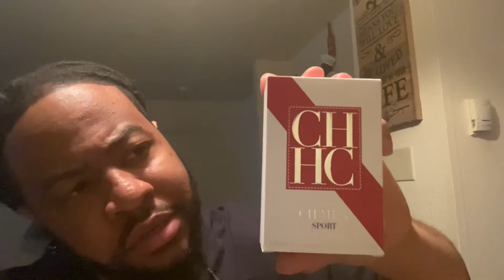Mystery Package in the mail??? 🤷🏽‍♂️🤷🏽‍♂️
Manuel’s House of Aromas sent me a package in the mail. First impressions. Y’all check his channel out for me!!